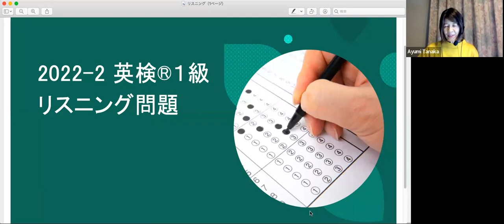2022年度第2回英検1級1次本試験解説セミナー_リスニング感想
2022年度第2回英検1級1次本試験解説セミナーの内、リスニングについての抜粋です。
今回の語彙問題に関して、担当講師の田中亜由美が難易度など感想を語っています。

■続きは、以下の「2022年度第2回英検1級1次本試験解説セミナー」で。